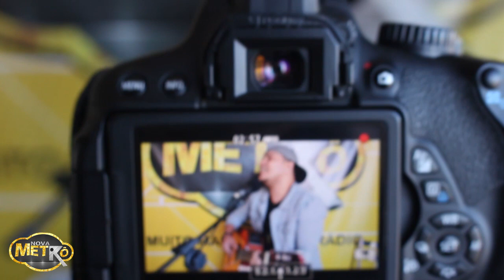Ricardinho - Olha - Voz e Violão Nova Metrô